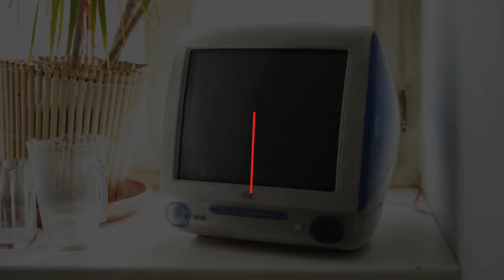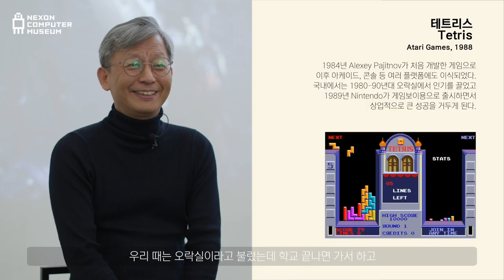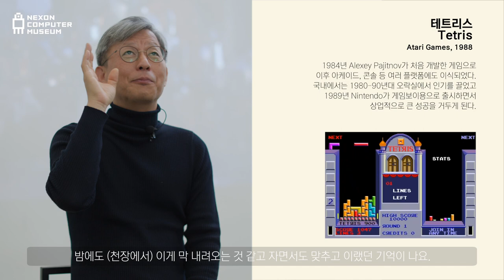[내인생의컴퓨터] 엑스엘게임즈 최관호 대표편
2013년부터 지속해 온 ‘내 인생의 컴퓨터’ 시리즈는 국내/외 IT 업계 인사들의 컴퓨터와 관련된 에피소드를 담고 있습니다. 이번 손님은 엑스엘게임즈의 최관호 대표입니다.

00:00 인트로(소개)
00:28 첫 번째 컴퓨터
01:25 컴퓨터가 인생에 가져온 변화
02:04 컴퓨터를 한 단어로
02:46 인생 게임
03:12 최근 게임업계의 화두
04:45 게임 회사에서 일한다는 것
06:18 개발자가 되고 싶은 학생들에게
07:31 넥슨컴퓨터박물관에게